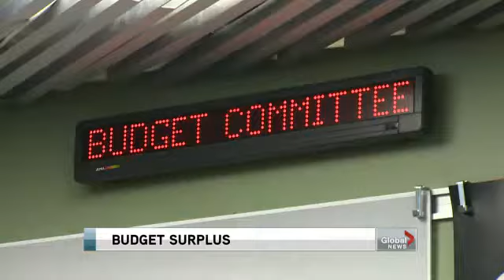Toronto budget surplus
May 7 - Toronto city councillors have their eyes on a very big prize as they debate what to do with a massive $285 million budget surplus. Jackson Proskow reports.